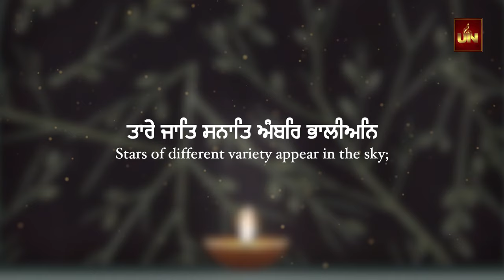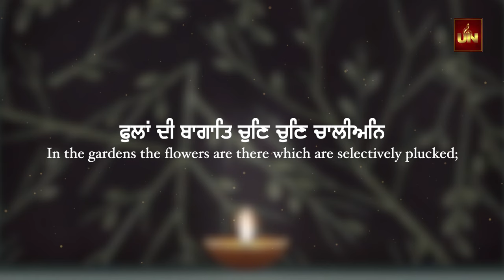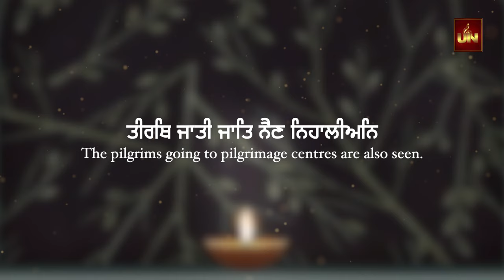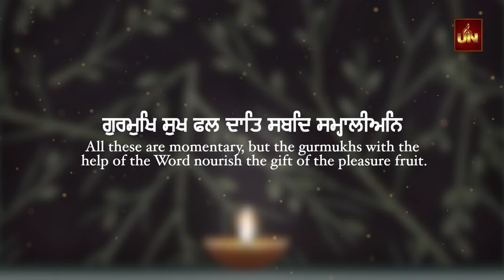Diwali Di Raat Diwe Baliyan | Hazuri Ragi Bhai Sukhjit Singh | Latest Gurbani Shabad | UN Devotional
Amazon Music

Ragi - Hazuri Ragi Bhai Sukhjit Singh ji (Baba Bakala)
Sathi - Bhai Gursewak Singh ji
Project Head/Tabla - Sukhdev Singh Wadala
Music/Composer - Harinder Sohal
Recorded at SOHAL STUDIO Amritsar, Punjab
Lyrics- Bhai Gurdas Ji
Poster- Team UN
Video - 1313 Filmz
Producer - Balraj Kaur

For content related to Songs, Films & Entertainment.

For Bhakti, Bhajan content
Visit us at : @UNEntertainmentBhakti